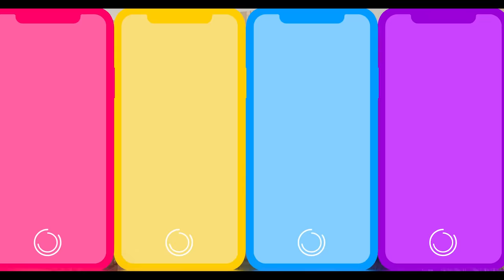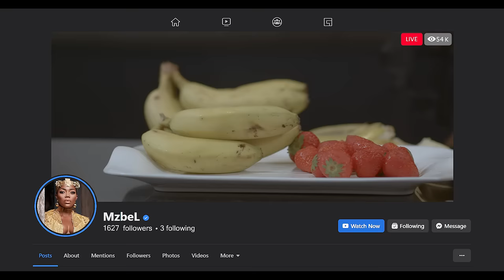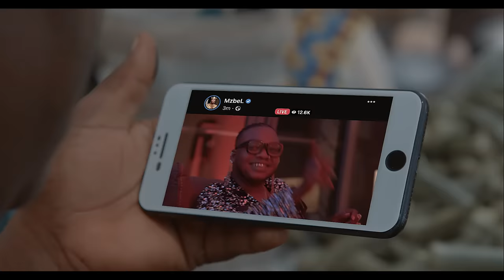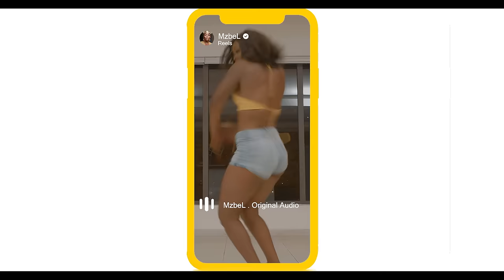Mzbel - Asibolanga (Official Video)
Official Music Video by Mzbel performing "Asibolanga" Starring King Nana Tonardo.  Produced by  SkyBeatz.

PLEASE NOTE: Unauthorized upload of this video unto any YouTube channel is prohibited. (C) 2022.  Mzbel Music.